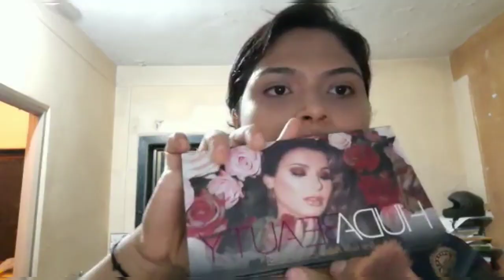वटपौर्णिमा स्पेशल मराठी Makeup/easy & simple make up look/ मराठी सणासाठी खास मेकअप/vatpornima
# easymakeuplookwithHudabeauty
# blue saree look
# निळ्या साडीवर मेकअप कसा करावा# blue Sari make up look# blue eyeliner make over# eyeliner ksa lavava # step-by-step makeup

*used makeup products-
Lakme peach milk moisturizer

insight 3 in 1 primer

Fit me compact powder

Eyeliner - Maybelline

Maybelline  hyper-curl maskara

matt look eyebrow pencil

ADS- cherry red lipstick💄

Swiss beauty makeup fixer spray

oxidized jwellery
thushi-